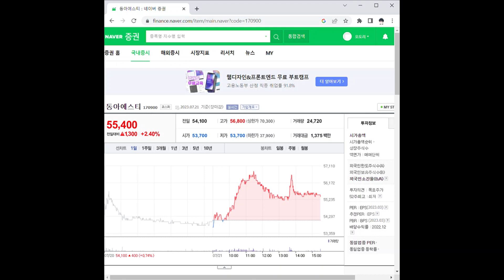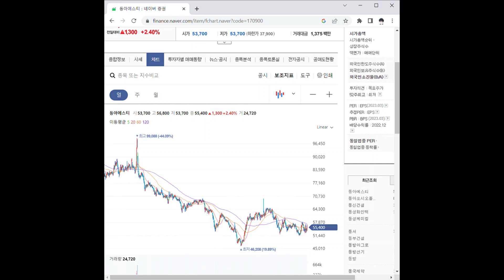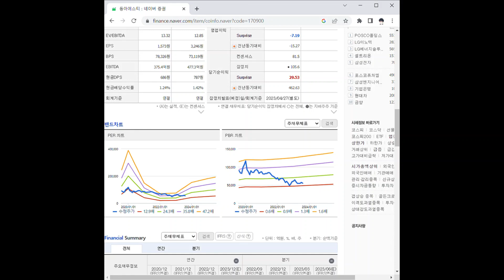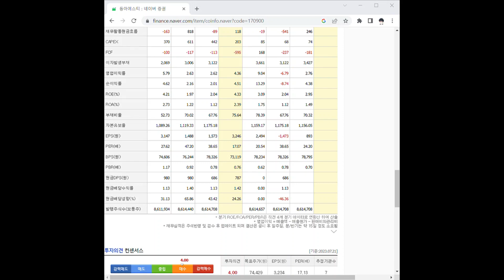170900동아에스티 주가 전망 및 차트 분석